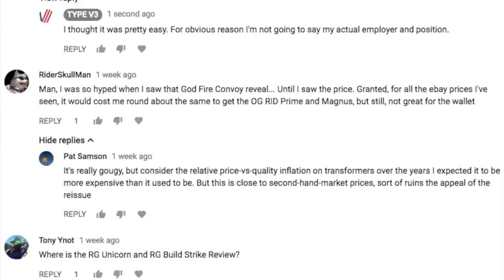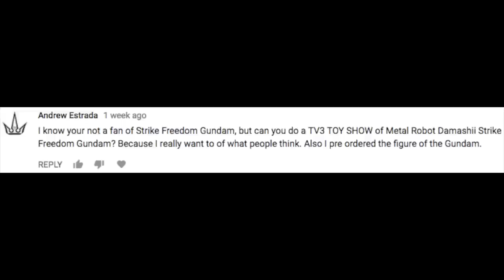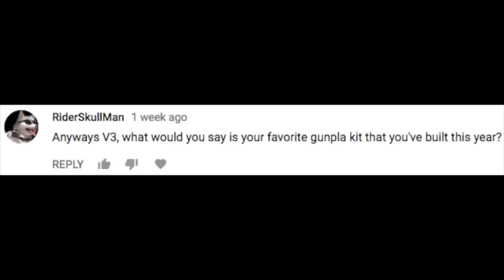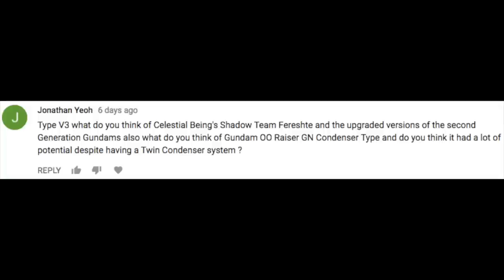TV3 TOY SHOW EP029 | SRC Gurren Lagann 10th Anniversary Set! Figma Seto Kaiba!